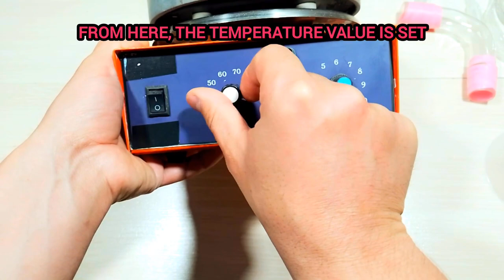Beginner's Guide to Mining Laboratory Equipment | gold stone channel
According to some of the audience of the channel, I have put tutorials for beginners so that they can understand easily. So, some videos are for beginners. In this video, I have included training on working with laboratory equipment so that beginners can get to know the basics of the channel and continue.